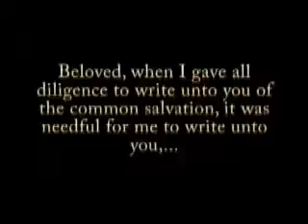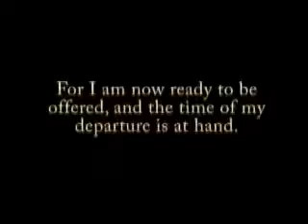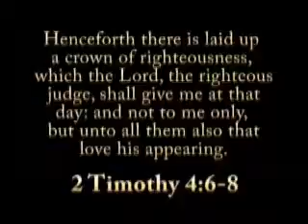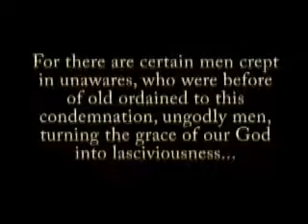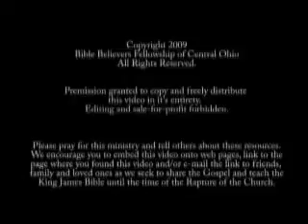The Preserved Vs The Perverted Jude 1-4 Pt 2-bbfohio